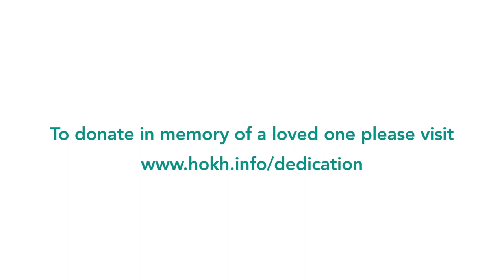Heart of Kent Hospice's Light up a Life Remembrance Service 2022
Our annual Light up a Life service is one of the most meaningful activities in our Hospice calendar. Held at The Friars, Aylesford Priory on Sunday 4 December 2022, this year's service brought comfort to so many, and we hope this video of the service in full can provide that same comfort to those who were unable to attend in person.

Thanks to the generous support of those who either attended or made a dedication in memory of a loved one on our virtual giving wall, we are able to care for even more patients and their families.

There is still time to make a dedication in memory of a loved one, you can do so

You can download a full copy of the order of service